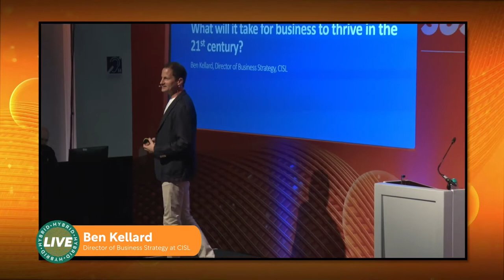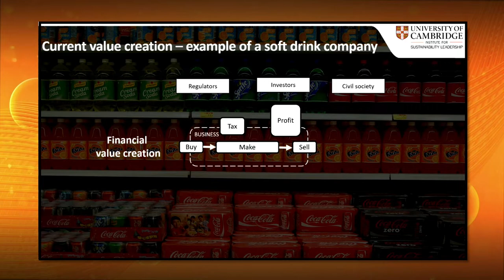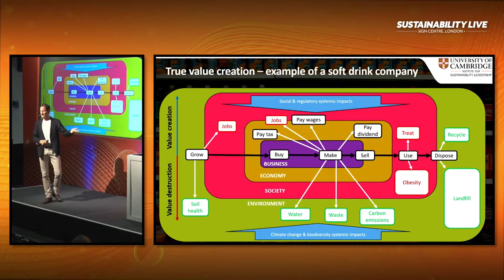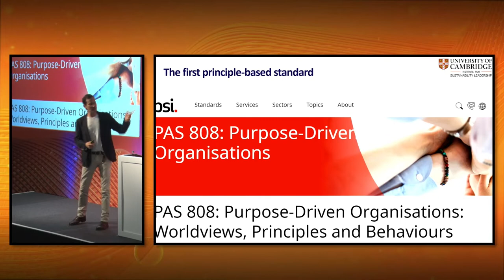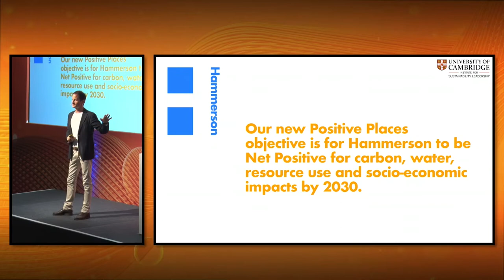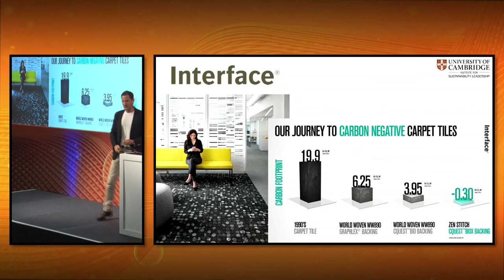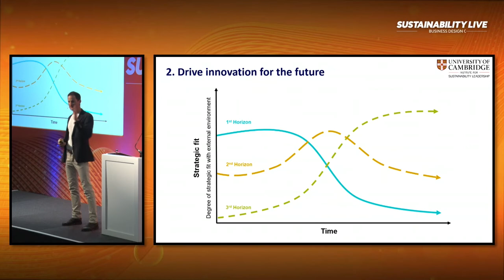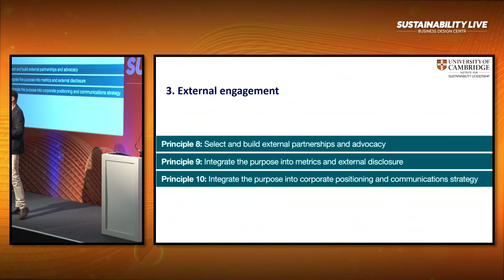What Will it Take for Business to Thrive in the 21st Century? | Ben Kellard - CISL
We listen to Ben Kellard, Director of Business Strategy at Cambridge Institute for Sustainability Leadership at  Sustainability Live London September 7th 2022 on Stage 1 discuss setting out how conventional business practices risk creating liabilities, due to regulatory and market failures.  He then sets out some of the key characteristics of what a leading business looks like.

These include aligning corporate purpose and strategy with a sustainable economy; driving innovation and engaging externally to deliver the purpose.  These insights are illustrated with examples and draws on both CISL’s research and the first ever British Standard for a purpose-driven organisation.